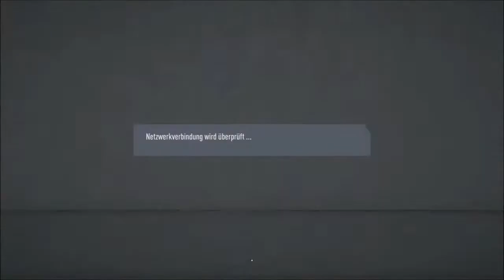Fifa 20 - The MeZe Champions League 6/45: Slavia Prag vs Ajax Amsterdam